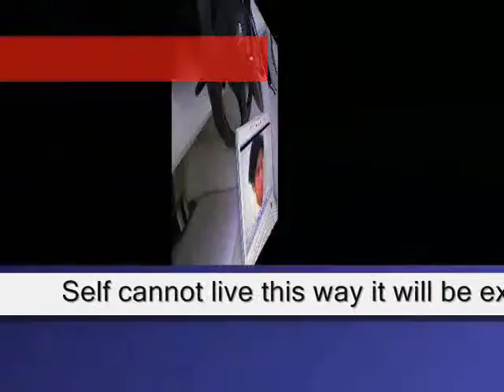Self cannot live this way it will be exposed some day ,